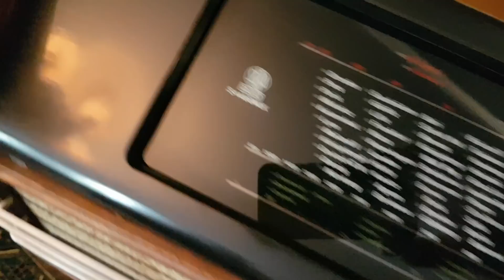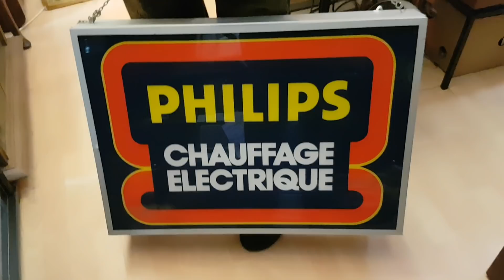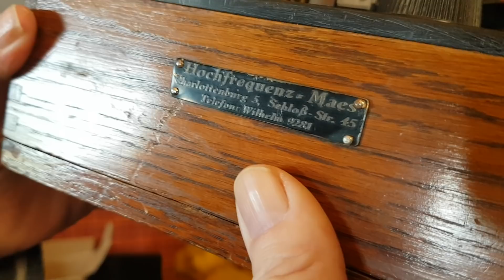Radio Rainer zurück aus Frankreich.12.05.19